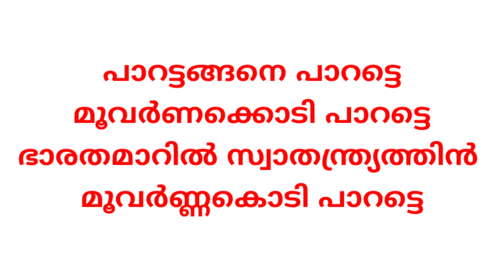കുട്ടികൾക്കായി ഏറ്റവും പുതിയ സ്വാതന്ത്ര്യദിനപ്പാട്ട്